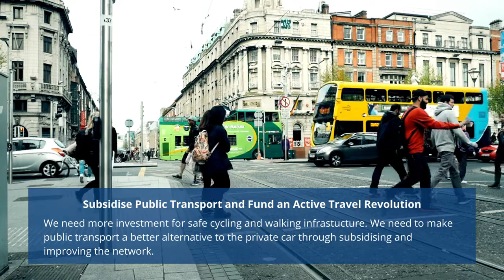Clean Air Strategy for Ireland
Clean air is critical for healthy lungs and hearts.

The main sources of air pollution are also Ireland’s main sources of carbon emissions: transport, home heating and intensive agriculture.

The Government is developing a Clean Air Strategy for Ireland. The draft strategy is simply not ambitious enough. We must have a clean air strategy that has teeth and is action focused. Our lungs and hearts depend on it.

Action on clean air can give us the town and city centres we dream off - walker and bike friendly streets, smokeless home heating, better health and fewer triggers for those of us with asthma and respiratory conditions, longer lives.

Learn more and read our submission on the draft Clean Air Strategy for Ireland